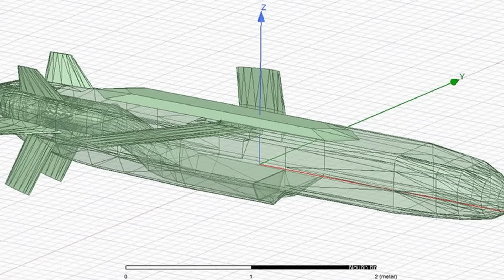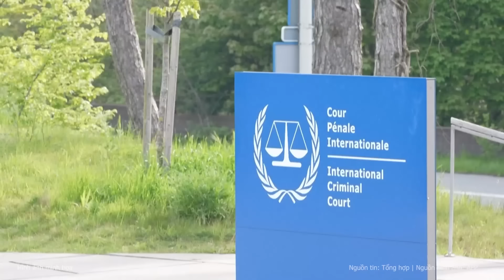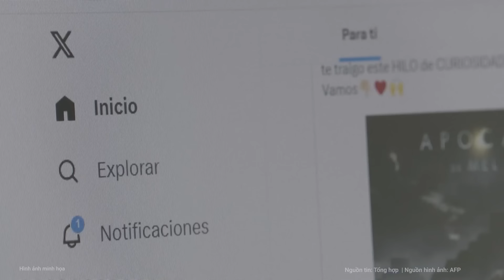Thời sự quốc tế: Ông Zelensky nhận “cú sốc” khủng khiếp sau cuộc đánh đổi lãnh thổ Kursk-Donbass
Quân đội Kiev đã đưa lượng lớn binh lính từ Pokrovsk tham chiến ở Kursk khiến họ rơi vào tình cảnh cạn kiệt nhân sự ở phía Đông. Động thái này được cho là sẽ khiến Kiev đối mặt với một kết cục tồi tệ.